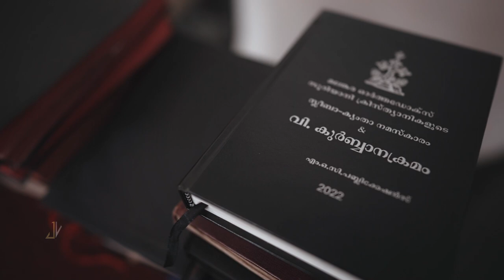Japheth / Baptism Stories / Jojo Vakathanam Photography